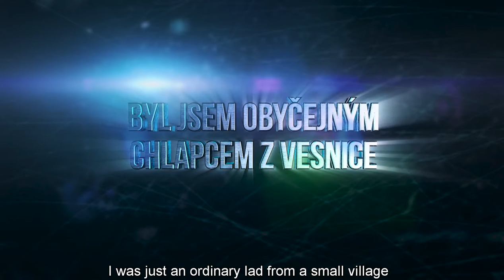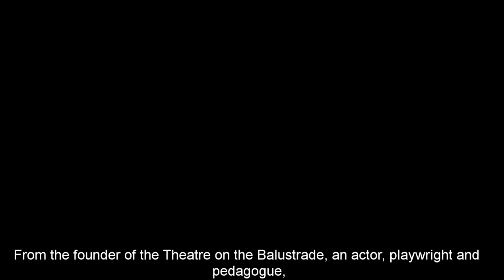STUDY AUTHORIAL ACTING IN PRAGUE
Do you want to study Authorial Acting in English in a Master's Program and Bachelor´s Program at the Theater Faculty in Prague?